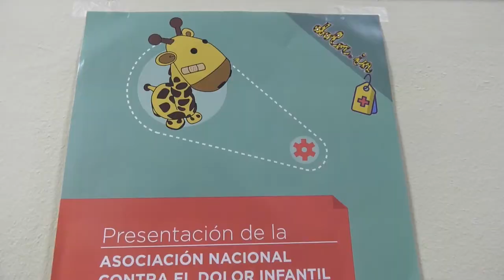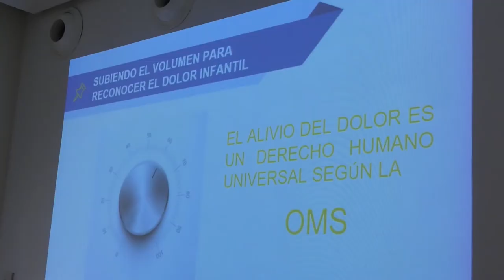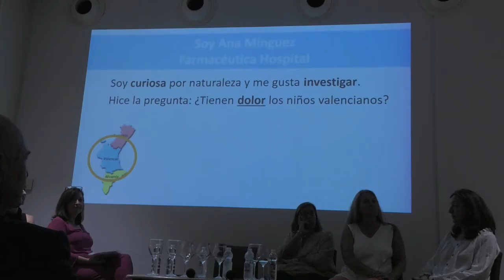Presentación de la Asociación Nacional de Dolor Infantil | Cecova TV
La asociación ha sido creada por 8 mujeres, con amplia trayectoria en sus diferentes disciplinas profesionales en el ámbito de la salud y cuyo objetivo es atender la importancia del dolor del paciente pediátrico y la descripción que el pequeño da.